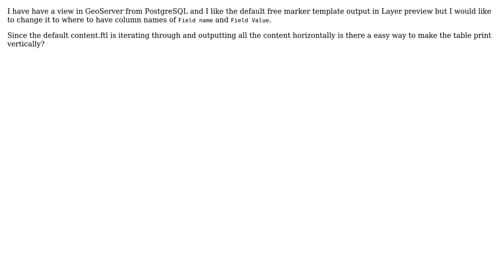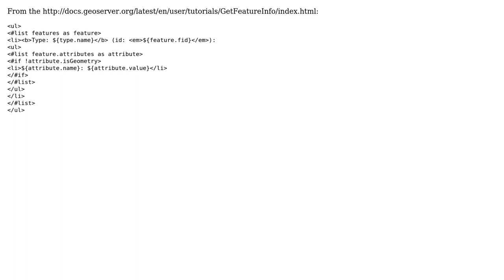GIS: How to change the format output from ftl?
With thanks & praise to God, and with thanks to the many people who have made this project possible! | Content (except music & images) licensed under CC BY-SA | Music | Images & others | With thanks to user nmtoken user Ian Turton user CrazySpatial and the Stack Exchange Network Trademarks are property of their respective owners. You are responsible for your own actions.